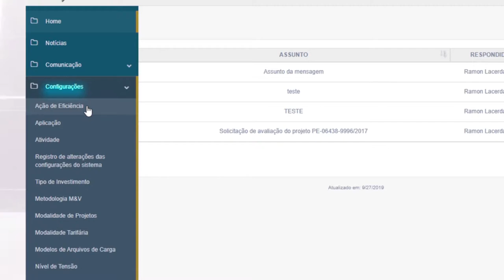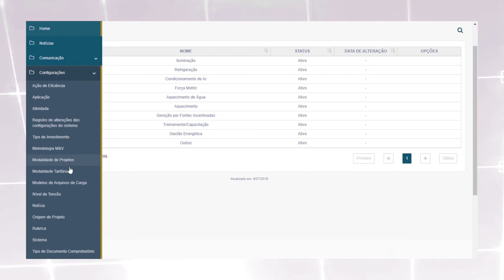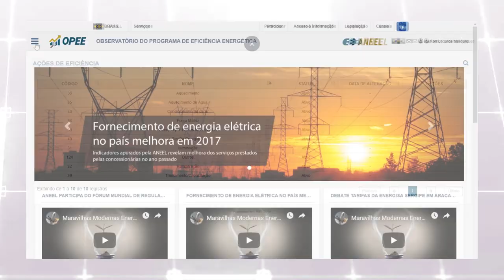OPEE - Módulo 4: Configurações e tabelas de apoio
Orientação de como acessar no menu configurações do OPEE as diversas tabelas de apoio, parametrizáveis pela ANEEL, para consultar os códigos atualmente aceitos a serem informados nos arquivos XML.